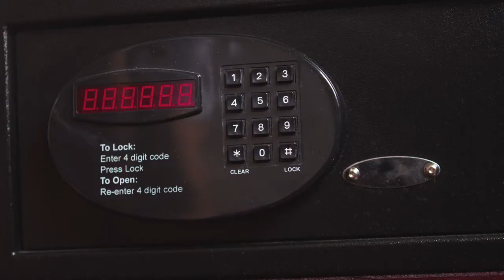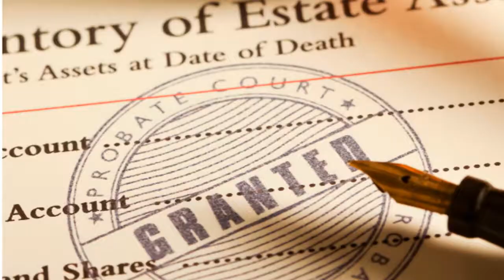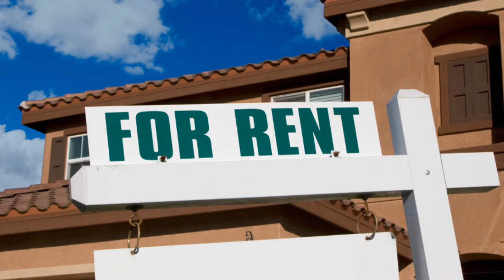Probate Problems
Are you curious about what problems may arise during the probate process?
What common problems you may face during the probate process today I will share seven points that are common problems that occur during the probate process.

Charlotte Volsch is a real estate broker, certified probate specialist, and trust advisor in the Inland Empire in Southern California. Charlotte began her chapter in real estate in 1999 bringing to it character traits of ethics, integrity, accountability, responsibility, loyalty, respectfulness, compassion, and a humble heart. Charlotte also brings compassion, understanding, and empathy from her work in elder care and with the Alzheimer’s Association.

Books
📕 How To Sell Your Home For Top Dollar and Fast
📕 Exactly What to Do When You Are Responsible For the Real Estate That a Loved One Leaves Behind

Charlotte Volsch 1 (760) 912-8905
Cecil Volsch 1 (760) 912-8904